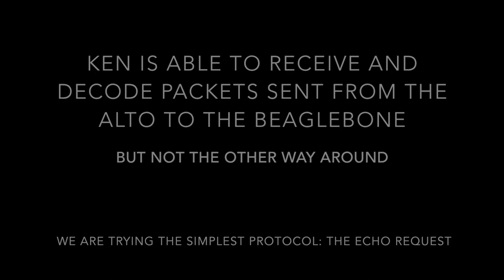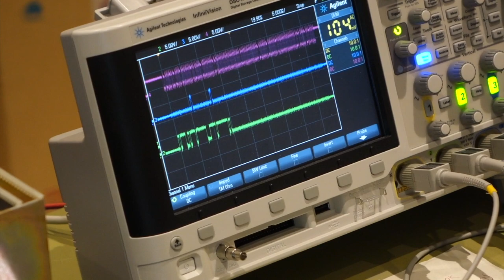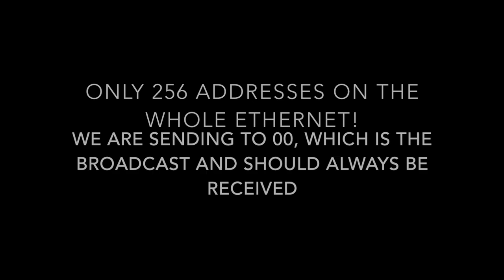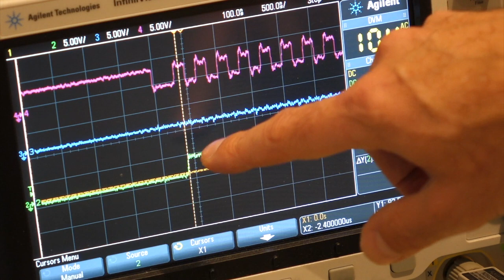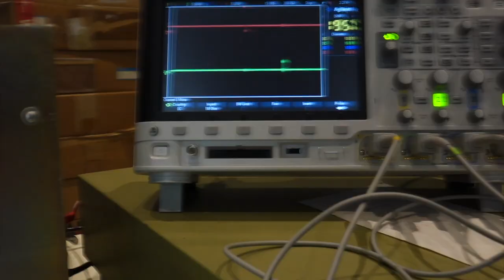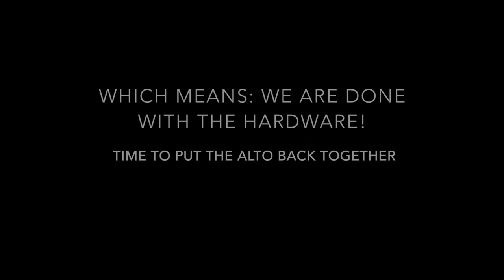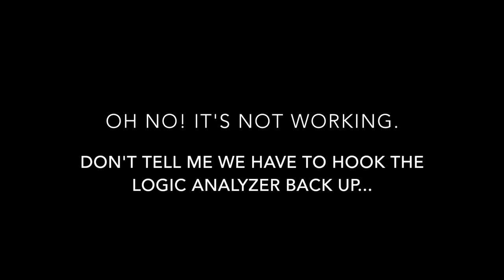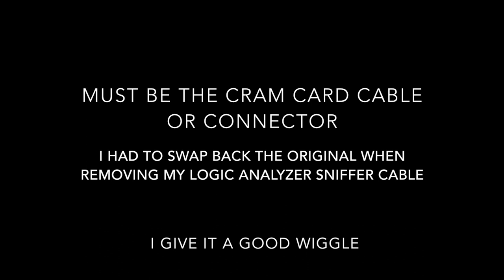Xerox Alto Restoration Part 15 - Ethernet mysteries solved, Alto back in one piece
This video is dedicated to the memory of Chuck Thacker (February 26, 1943 – June 12, 2017), primary architect of the Alto hardware.
The last Ethernet hardware mysteries are solved and we are able to do some primitive exchanges with the Alto over the network. Which means we are done with the main hardware restoration! It's time to take the Alto off life support and put it back together. After one big scare, our restored Alto is back in his cabinet, looking spiffy, and ready for demos and exhibitions.